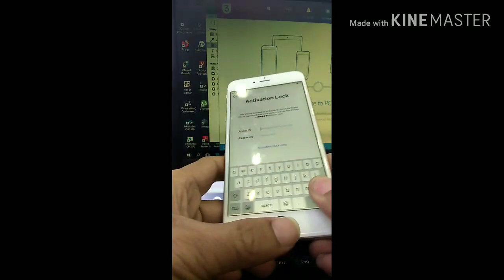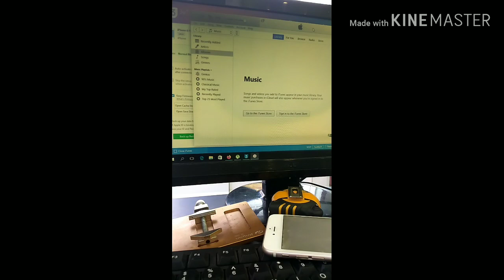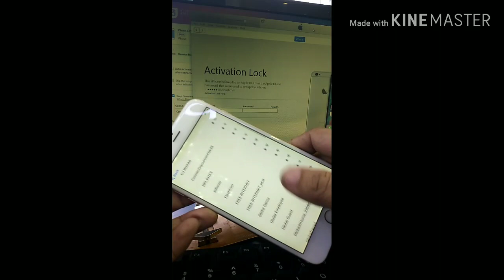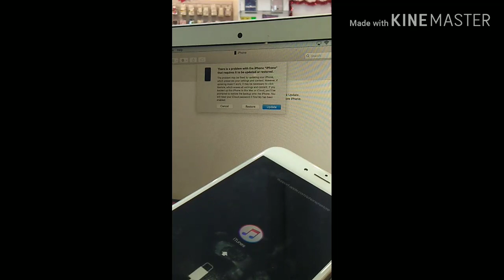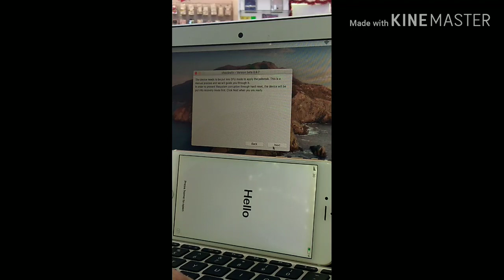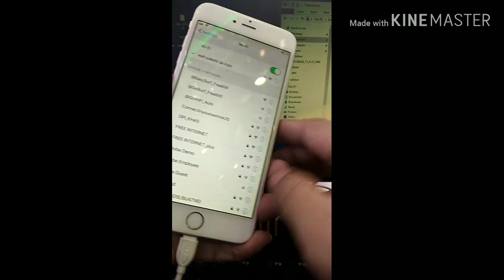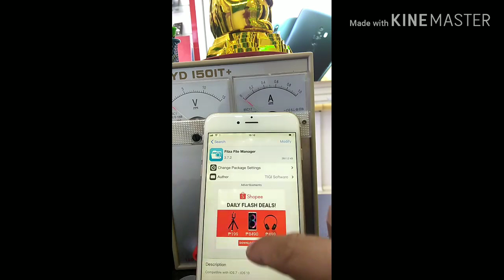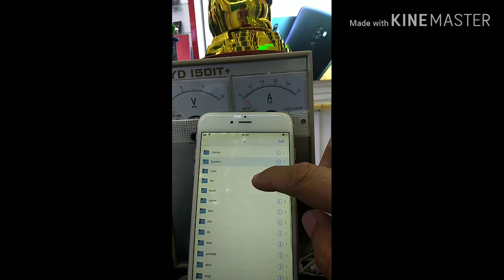iphone 6plus 12.4.4 icloud bypass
all apps working
sim not working
use as itouch